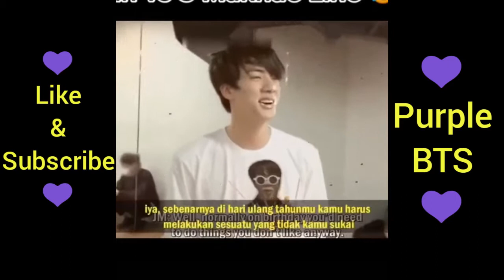BTS Maknae Line Vs Fake Maknae Jin 😍💜😍